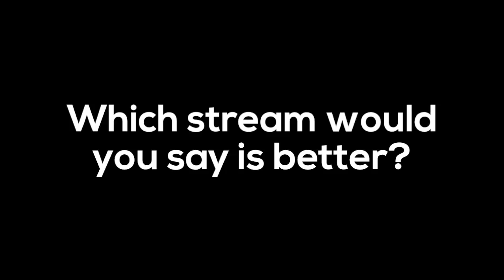Question Time with Leo: SC485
Here, Leo discusses the topic of the visa 485, a visa subclass which applies to students who have studied in Australia. He talked about the different types of the Visa as well as which one is more beneficial.

Question Time with Leo is a series that focuses on answering questions that we, as migration and education agents, get asked frequently. Every week, an individual topic is covered where Leo, the head of Sales and Marketing as BS Education Services Sydney.